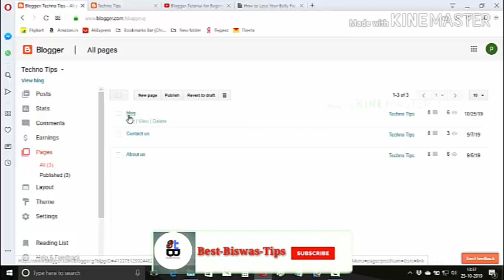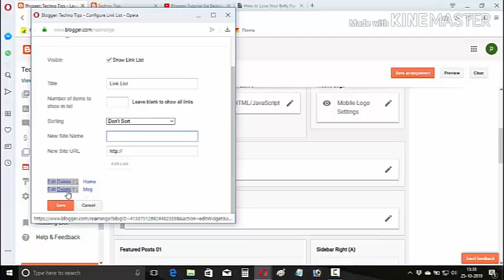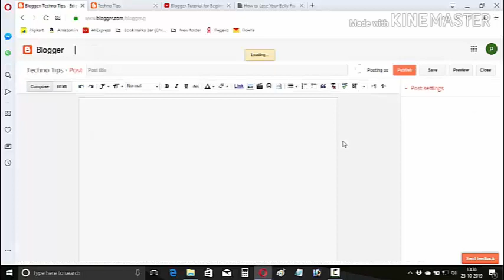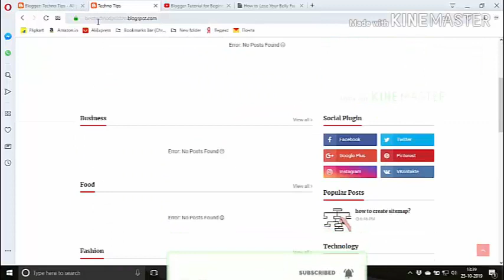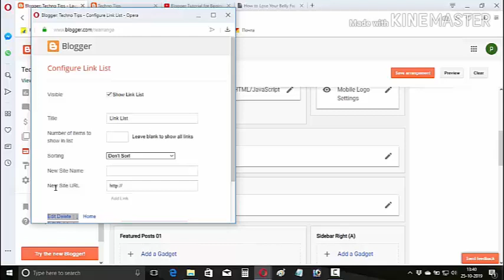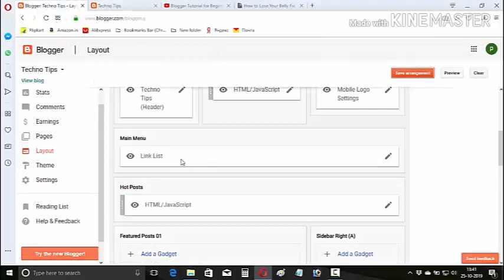How to Add Multiple Post to Page in Blogger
It's very easy to link to posts and posts on WordPress, but on Blogger, it's a bit difficult, but I told you all this video, if you can't understand it, please repeat it once.